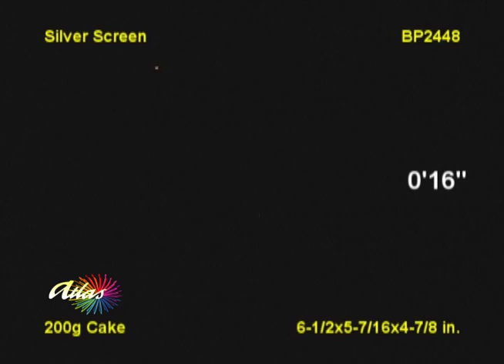Silver Screen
Thirty shots of crackling tails, angled silver comet tails, silver glitter, and crackling stars, angled gold crackling comet tails, ending with a 5-shot finale of quick fire crackling stars with glitter.